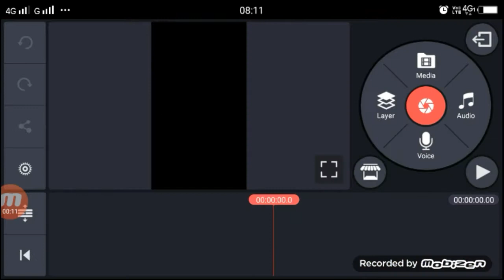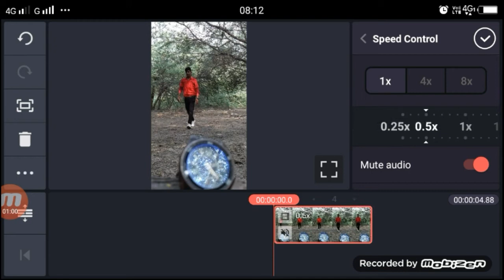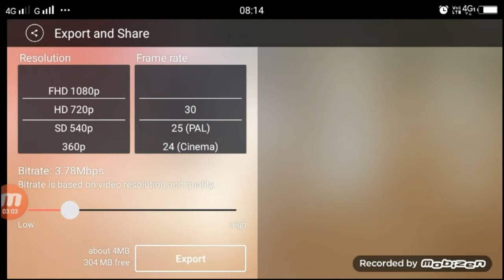New Viral Video Tik Tok धुआं सा उठा | TikTok Dhuan sa Utha | Kinemaster Editing-TECHNICAL Shailendra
Apps

►your question